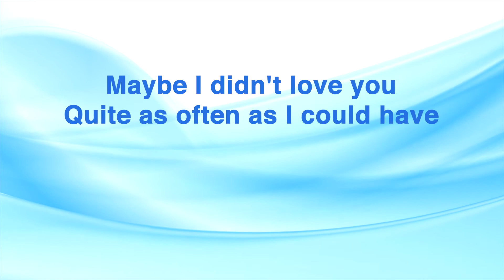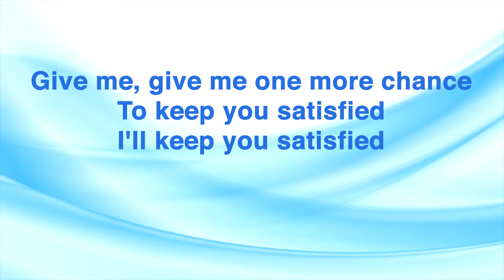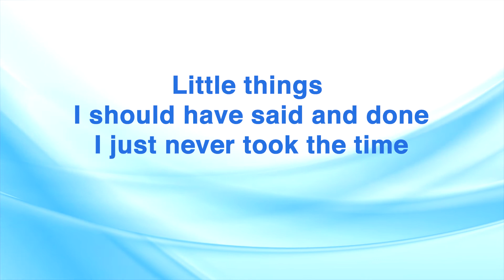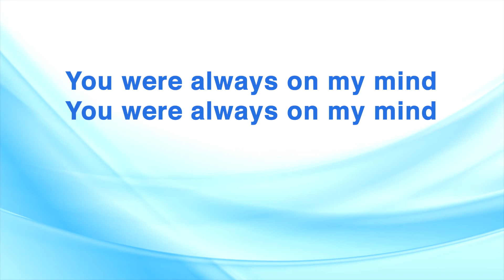Always On My Mind Pet Shop Boys Instrumental Karaoke with Lyrics